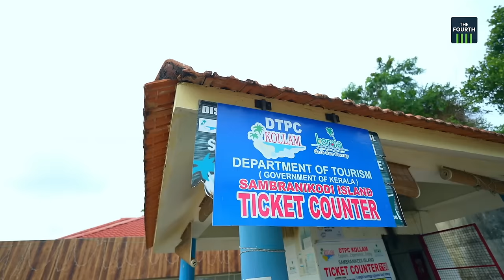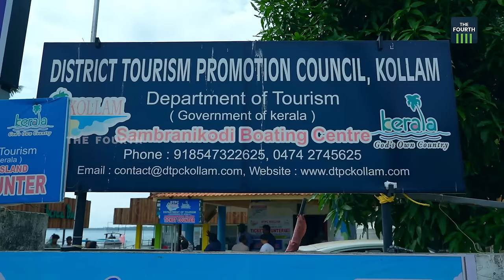കായലിന്റെ നടുവിലൂടെ നടക്കാം. വരൂ, സാമ്പ്രാണിക്കോടിയിലേക്ക് | Sambranikodi Island | Kollam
ബോട്ടിൽ കയറി കുറേ ദൂരം കഴിയുമ്പോൾ, കായലിന് നടുവിൽ ഇറങ്ങാൻ ജീവനക്കാർ പറയും. മുങ്ങിപ്പോകില്ലേയെന്ന സംശയം തോന്നാമെങ്കിലും ധൈര്യത്തിൽ ഇറങ്ങാം. പിന്നെ ഓടാം, ചാടാം, നടക്കാം, കുളിക്കാം. കായലിന് നടുവിൽ തന്നെ വള്ളത്തിൽ കടകളുമുണ്ട്. ഉപ്പിലിട്ട നെല്ലിക്കയും, മാങ്ങയും,പൈനാപ്പിളും, നാരങ്ങാവെള്ളവുമൊക്കെ അവിടെ കിട്ടും.